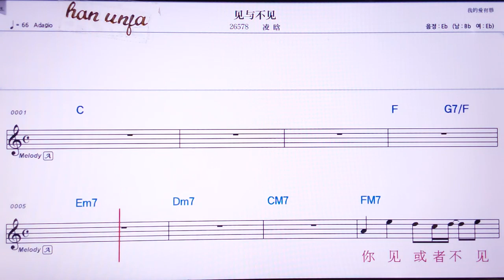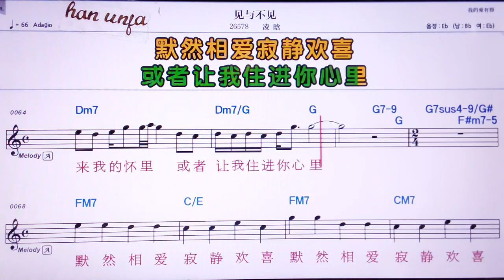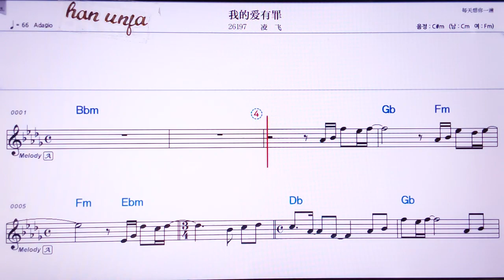💖아빠씬냥/리이후이 👍Karaoke With Sheet Music/MR,노래방, 악보, 코드,